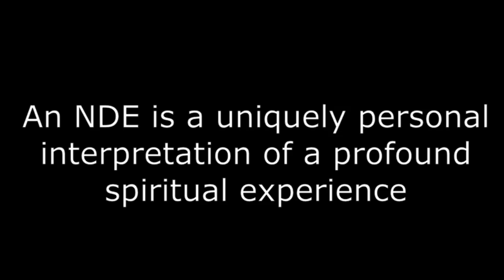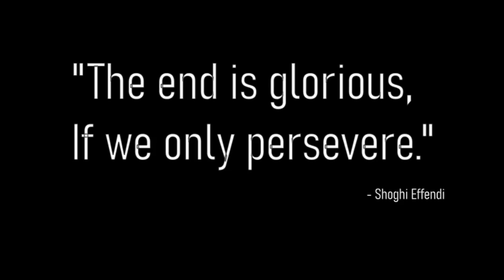NDE Stories of People Who Agreed to Return to the Body & Why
NDE Experiencers Explaining Why They Chose to Return

00:00 Cassandra Jane
03:02 Donna Rebadow
06:34 Heather Kay
09:51 Andrea Courey
11:59 Malcom Nair
14:31 Brian Hardin
16:03 Peter Anthony
17:40 Dave Breidenbach
19:11 Don Ley
21:07 Julia Moustafhim
24:11 Jean Hausheer
27:41 Heart Space
29:43 Jonathan Van Valin
31:34 Eileen Grace
35:58 Barbara Bartolome
39:51 Kimberly Clark Sharp
44:25 Tom Sawyer